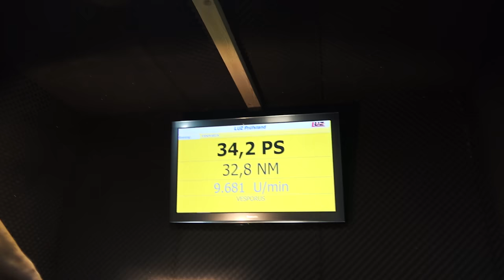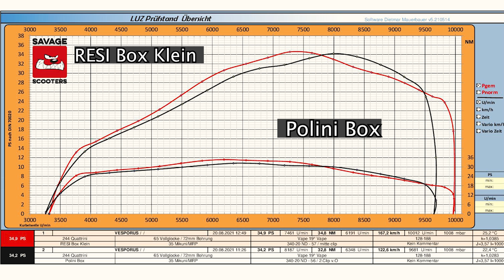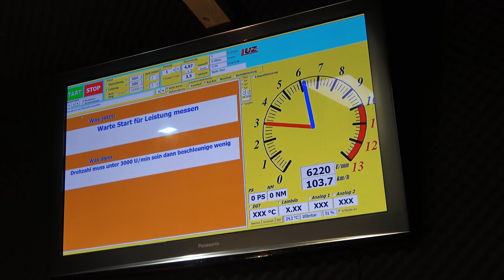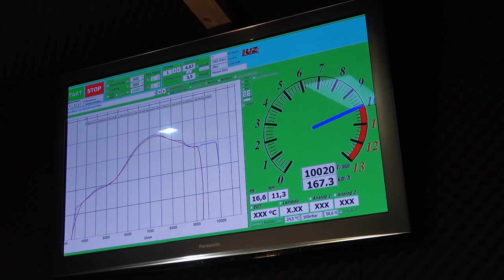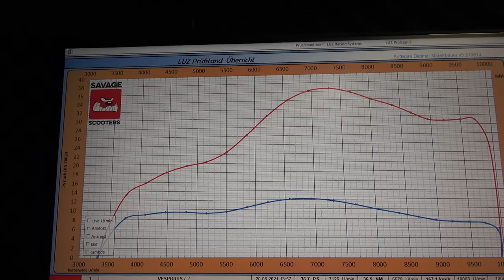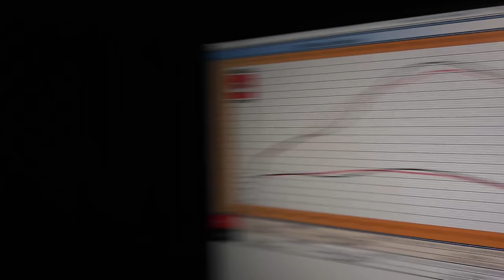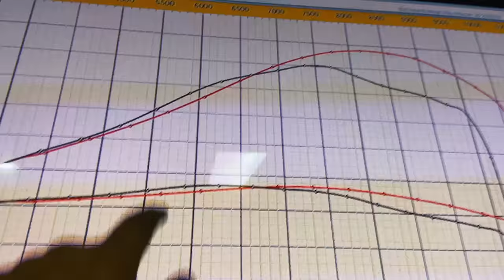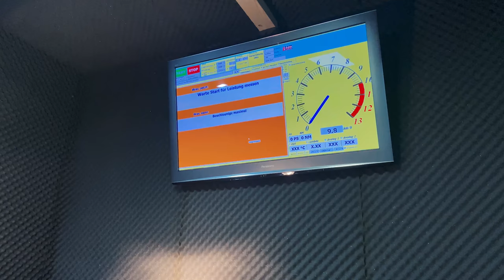40 PS in einer VESPA | Wir machen LEISTUNG | Teil 5 Projekt Phat Rat VESPA TUNING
40 PS in einer VESPA | Wir machen LEISTUNG | Teil 5 Projekt Phat Rat

Teil 5 des Phat Rat Projektes. Wir holen raus was geht. Grosser Box Auspuff Anlagen Test.
Polini Box
Resi Box Klein
Resi Box Groß
Posch Performance Nessy

am Ende sind es dann 39 Ps mit einem Box Auspuff. Das drückt dir die Handgelenke gerade!!!
Tolles Projekt. Danke Thorsten für den Versuch und die Video Reihe